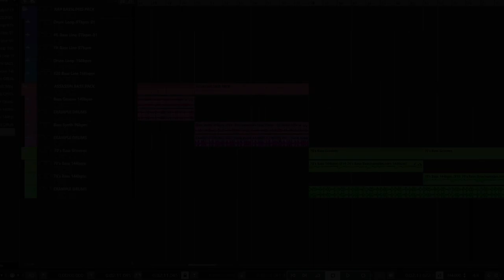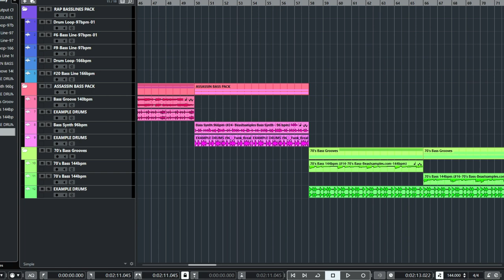Quick Listen to the BeastSamples Bass Bundle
For just $9.99 (normally $72), get BeastSample’s Bass Bundle!

This bundle is a collection of distinctive bass melodies with bonus synth-bass loops characterised by heavy low tones and pure sound.

Every sample is unique plus you have total control over editing and adding effects as all the sounds are completely clean.